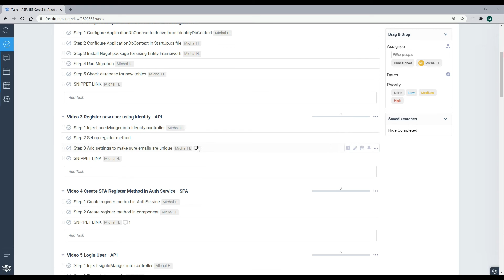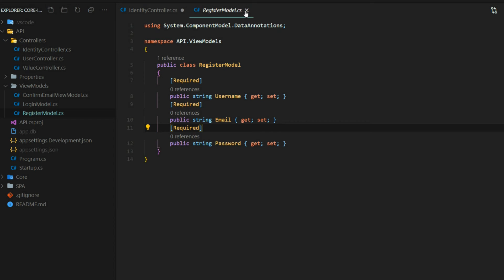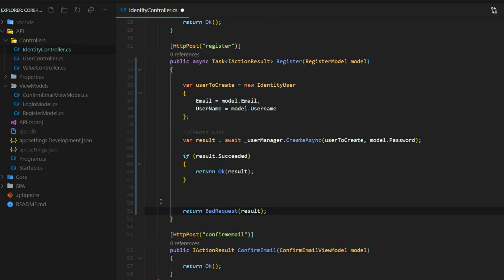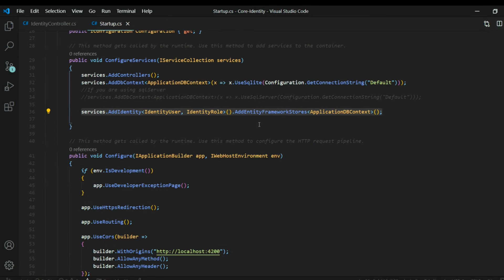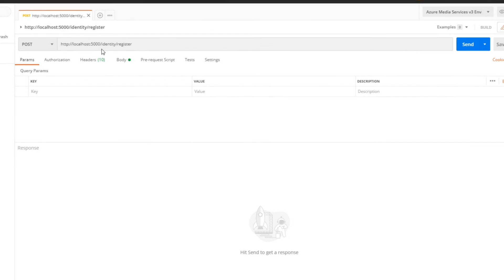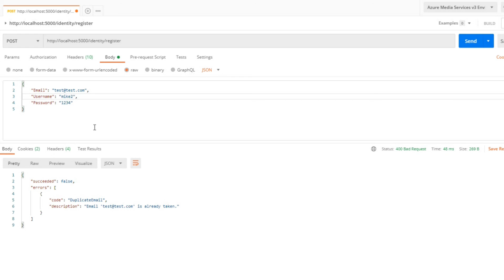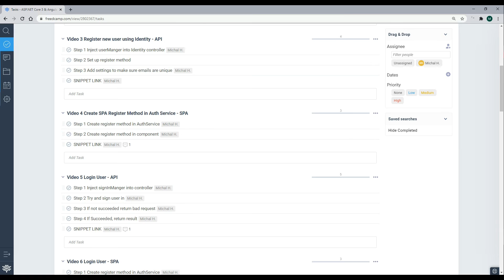Add Authentication to .NET Core 3 Register new user using Identity 2020 | OOP Coders | Ep 3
In this video, we will add Authentication using Identity to our .NET Core 3 application. We will register a new user using Identity.

🌟 About this Channel ~ OOP Coders, This channel is all about teaching and motivating software developers to build applications/ websites in various technologies/ programming languages like Angular, React, NodeJS, Python, Asp.Net, C#, JavaScript, SQL, etc.